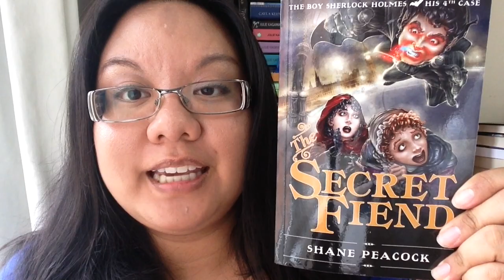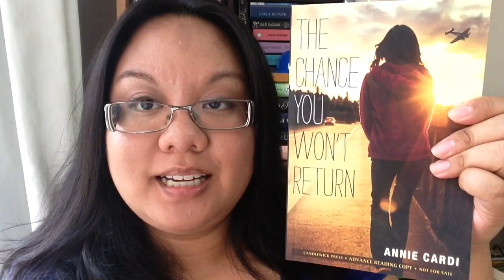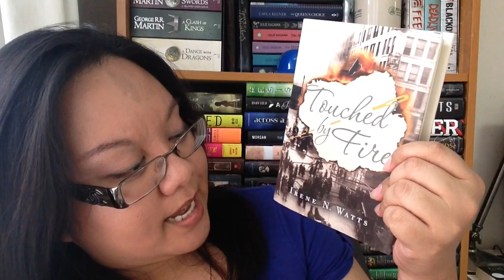Book Unhaul #2 - August 2014